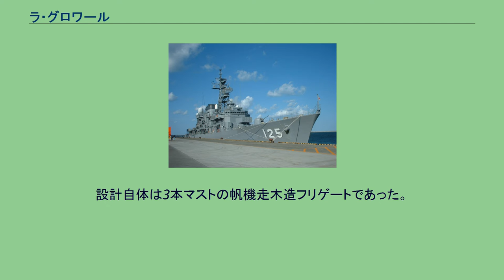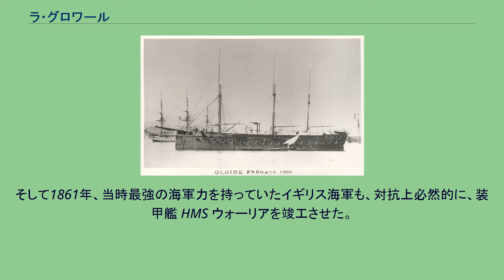ラ・グロワール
ラ・グロワールの絵 グロワール（Gloire）は、西洋初の「外洋航行可能な」装甲艦である。
「ラ・グロワール」と呼ばれることもあるが、「ラ・」はフランス語の定冠詞に過ぎず、必ずしも要しない。
グロワールはフランス海軍が建造し、1858年4月に起工、1859年（クリミア戦争の直後）11月24日に進水、1860年8月に就役した。
装備したペクサン砲とライフル砲は、その炸裂砲弾により、非装甲の木造船に対して極めて効果的であった。
設計は造船技師のアンリ・デュピュイ・ド・ロームによってなされた。
設計自体は3本マストの帆機走木造フリゲートであった。
アルヘシラス級（classe Algésiras）戦列艦に着想を得た設計で、砲を置く甲板は一層だが、舷側のほぼ全てが喫水線まで厚さ119 mmの錬鉄で覆われていた（ただし砲を守る部分のみ110 mmとなっていた）。
グロワールの就役は、既存の全ての戦列艦を陳腐化させ、各国の海軍間に軍備競争を惹き起こした。
そして1861年、当時最強の海軍力を持っていたイギリス海軍も、対抗上必然的に、装甲艦 HMS ウォーリアを竣工させた。
グロワールは、船体の木造部分が鉄板個所に比べ急速に劣化したため、1879年に除籍され、1883年に解体された。